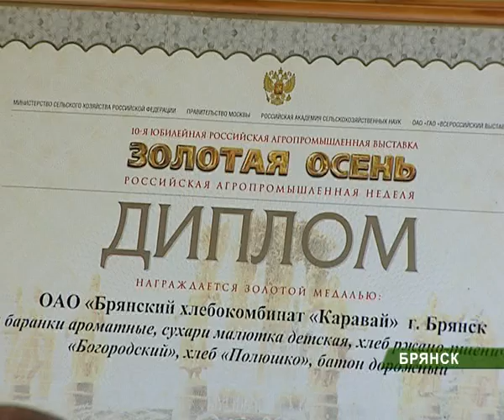"Каравай" _2_08_10